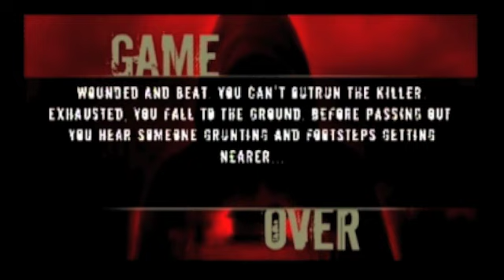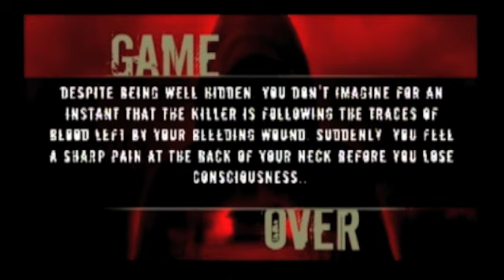Let's play Hysteria Project Part 3: FAIL FAIL FAIL and FAEL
Let's play Hysteria Project Mayor FAIL session!